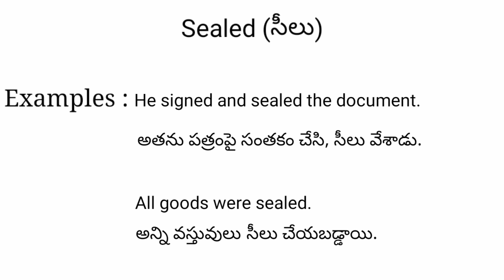Sealed meaning in telugu with examples | Sealed తెలుగు లో అర్థం @Meaning in Telugu